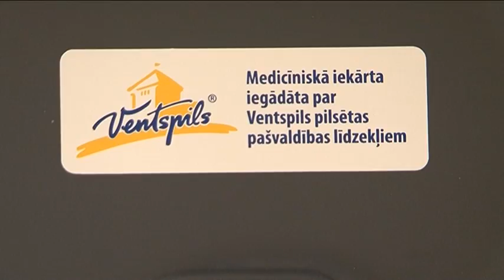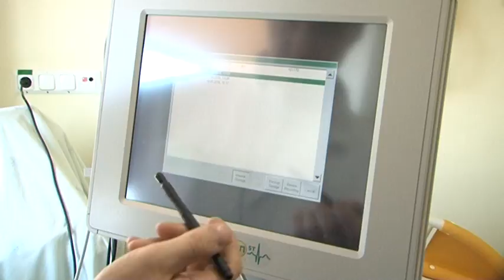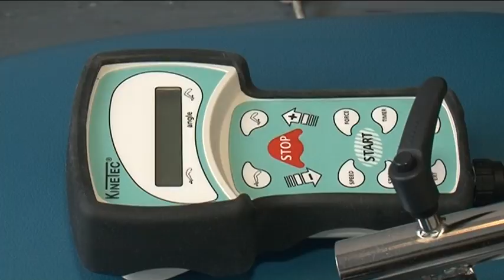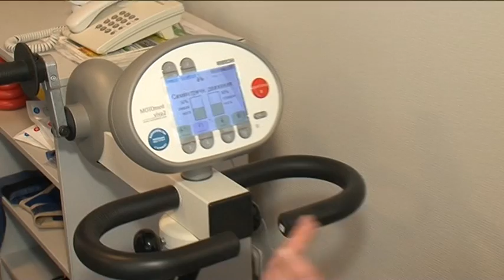Новое оборудование в Северо-Курземской больнице